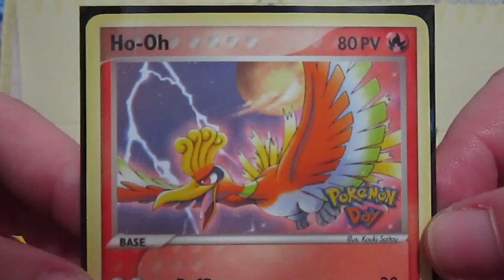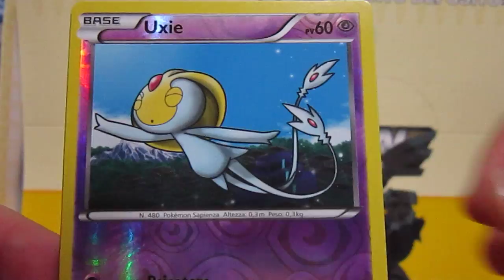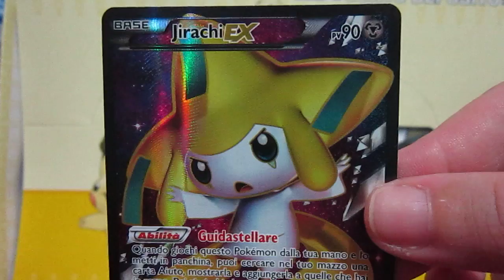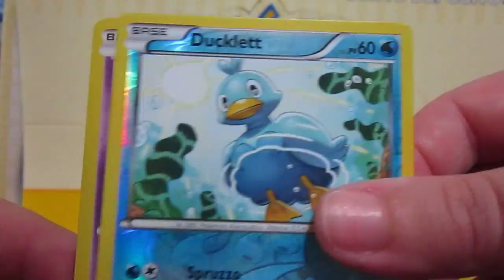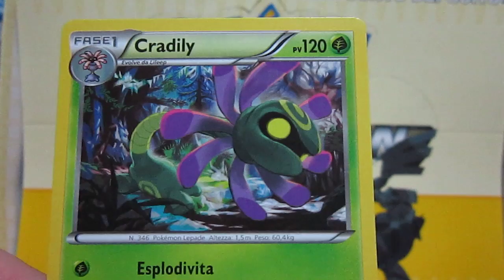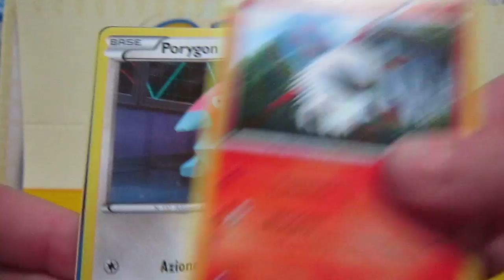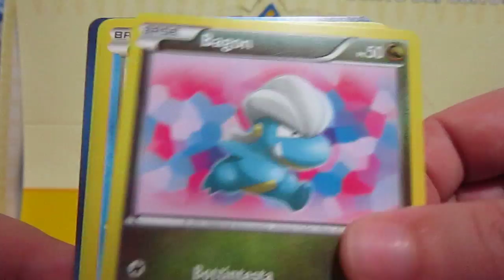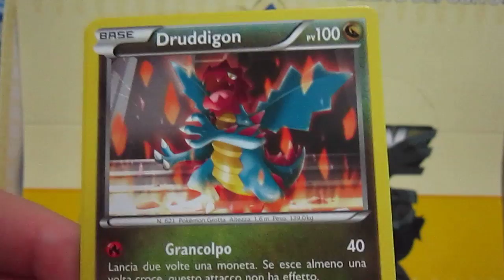SUPER APERTURA: 9 PACCHETTI DI ESPLOSIONE PLASMA!!!